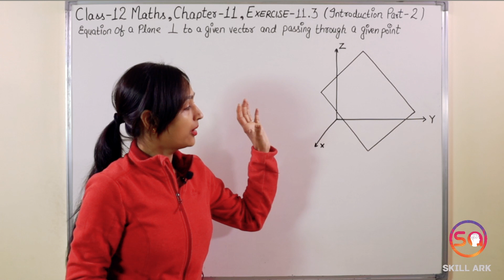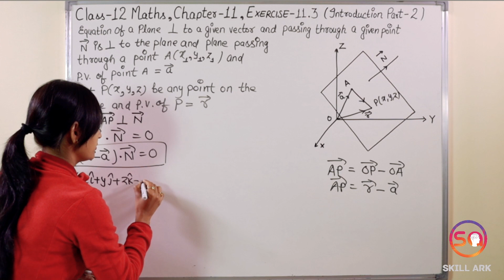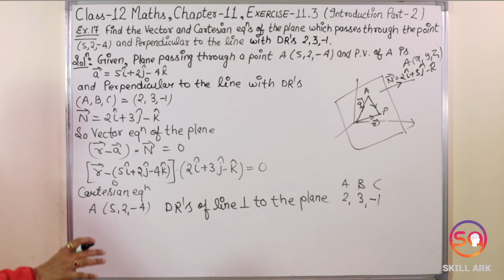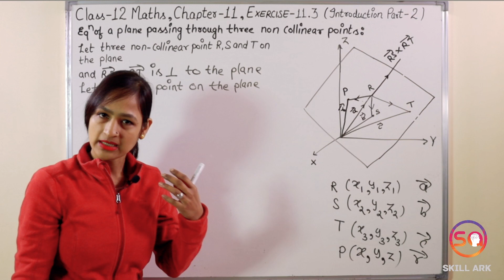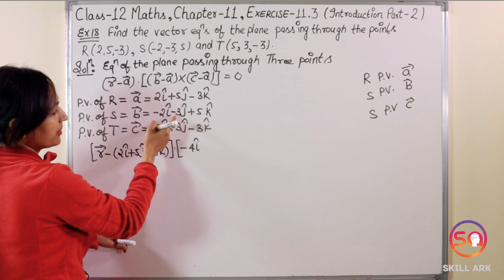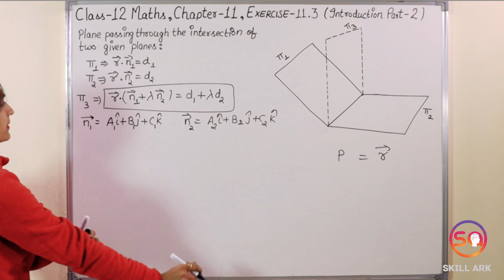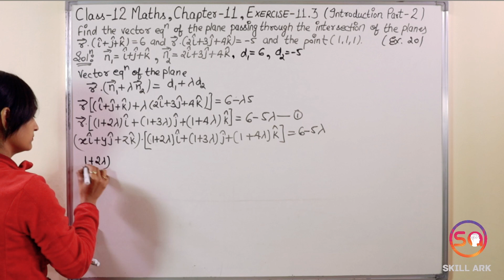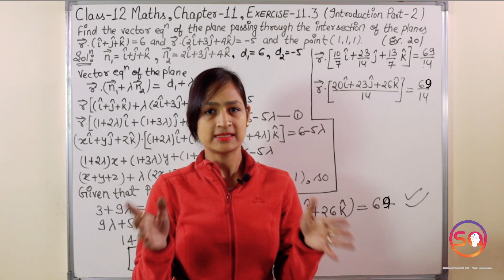Class 12 Maths Chapter 11, Exercise 11.3 (Introduction Part 2) | Three Dimensional Geometry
In this video, you are going to learn Class 12 Maths Chapter 11, Exercise 11.3 (Introduction Part 2) [Three Dimensional Geometry] (CBSE Class / NCERT Solutions).

Sections:
00:00 - Intro
00:36 - Eqn of a plane given perpendicular vector and point (Chapter - 11)
10:03 - Example 17 (Chapter - 11)
15:28 - Eqn of a plane passing through 3 noncollinear points (Chapter - 11)
23:13 - Example 18 (Chapter - 11)
25:35 - Intercept form of equation of a plane (Chapter - 11)
26:47 - Example 19 (Chapter - 11)
28:19 - Plane passing through the intersection of two planes (Chapter - 11)
31:37 - Example 20 (Chapter - 11)